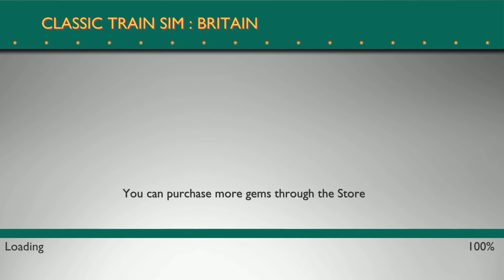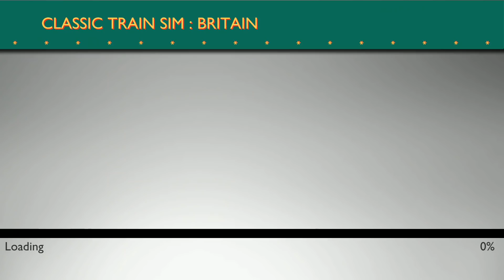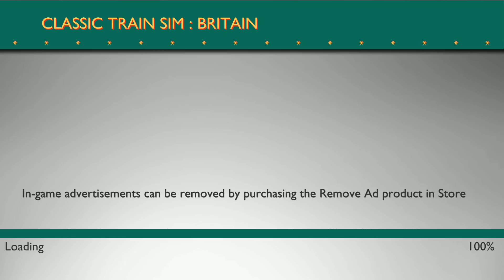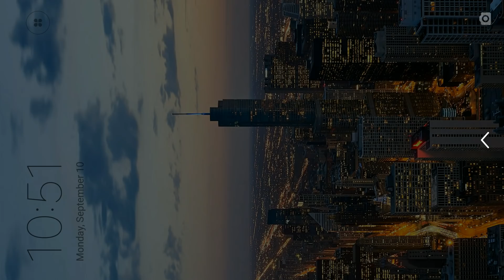Classic Train Simulator: Britain - Locomotive Driver - Android Gameplay FHD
Classic Train Sim is the first mobile train simulator to feature authentic trains from British train operators.

► Classic Train Sim is the first of its kind high-quality, feature-rich railroad simulation games exclusively dedicated to the golden steam engine era. It features some of the most iconic British and American steam locomotives. It's intuitive, easy to use interface lets users play Career Mode to accomplish varied scenarios and unlock new trains and routes.

The locomotives have been accurately recreated with maximum attention to detail.

☆ Original Steam engines ☆
Features stations from Britain and trains including the world famous Flying Scotsman.

☆ Authentic British Stations ☆
London's King's Cross, Peterborough, Doncaster, York and Huntingdon

☆ Permit System ☆
Access to every feature, train and location in the game is through a dedicated Permit System. Purchase newer permits using the in-game Credits and Gems.

☆ Career Mode ☆
Dedicated career mode with Objectives that are required to be completed for maximum reward. Career accomplishments are featured on a leaderboard.

☆ Functional Driver Cabin ☆
A detailed Driver Cab Control view shows fully functional levers and switches. The needles and gauges work depending on the condition of the train.